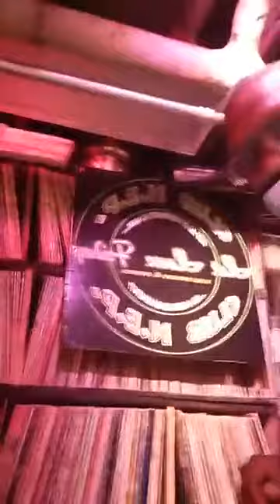DJ Darrell Dyer Live Club N.E.P 9/11/20 pt1